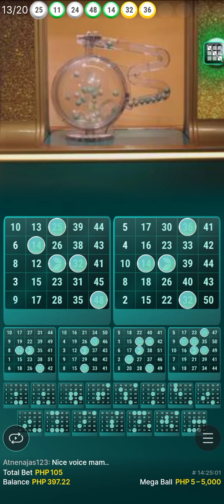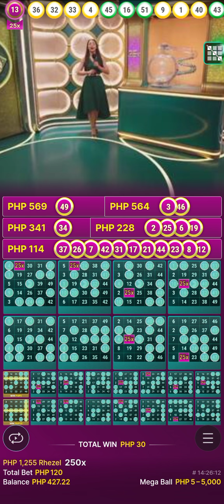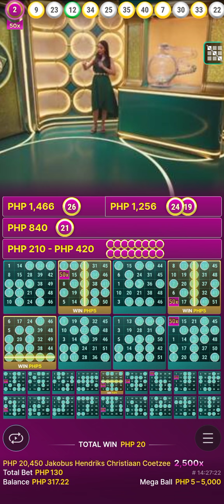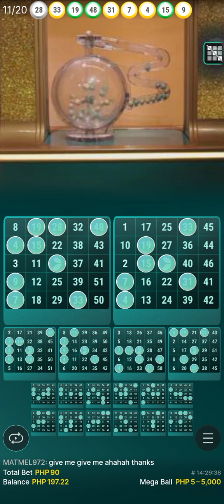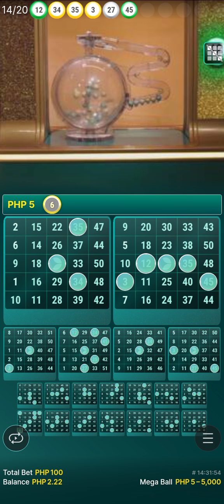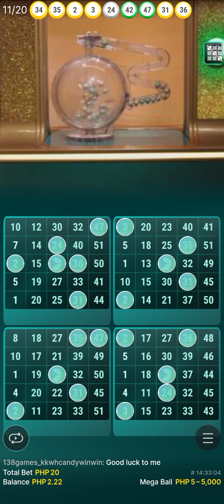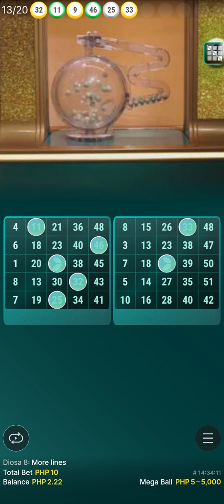MEGA BALL (CHILL BETS)